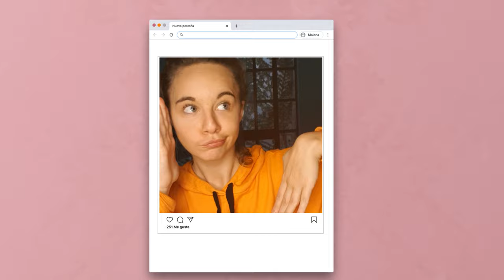Malena Villa - No Es Así (feat. Amigues) | LIVE SESSION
Edición: Florencia Vallejos
Mezcla: MalditoMailo

Músicos:
Malena Villa: Voz
Manuel Dengis: Teclado
Ignacio Colombini: Batería
Micaela Garagiola: Guitarra
Camilo Iezzi: Bajo

Amigues:
Maite Lanata
Toto Ferro
Gabriel Bosisio
Juan Cruz Márquez de la Serna
Rocio Muñoz
Tomás Wicz
Josefina Botto
Isabella Botto
Paco Gorriz
Juan Manuel Pinzón